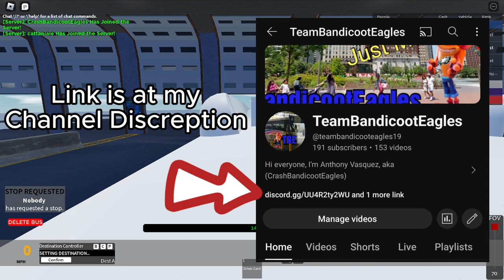Halifax Transit Roblox Bus Driving Route 6A between Woodside and Bridge Terminal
I forgot the Thumbnail